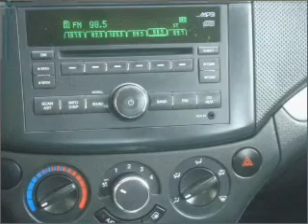2009 Chevrolet Aveo - Denver CO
Year: 2009
Make: Chevrolet
Model: Aveo
Trim: LS
Engine: 1.6 liter inline 4 cylinder 16 valve
Transmission: Automatic
Color: Cosmic Silver
Mileage: 34370
Address:
2500 W 104th Ave